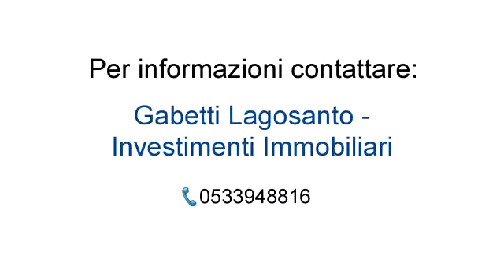Rif. 08R - Casa di Campagna in Vendita a Lagosanto a pochi minuti dai Lidi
A pochi minuti da Lagosanto e dai Lidi Ferraresi immersa nella tranquillità della campagna...!!

Rustico/Casa indipendente di complessivi 161 mq. con circostante giardino esclusivo di 1.870 mq. e sovrastante locale-ripostiglio di 19 mq.

Abitazione di 104 mq. così disposta :
P.T. ingresso, cucina-pranzo, soggiorno e bagno;
P.P. disimpegno, 3 camere da letto.
Completa la proprietà l'adiacente e comunicante Garage di 18 mq. e il locale magazzino-lavanderia di 39 mq.
Classe Energetica: G.

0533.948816